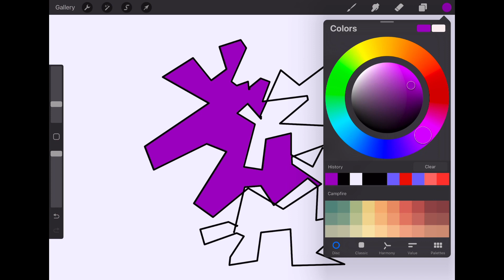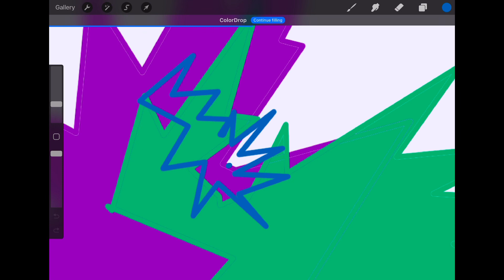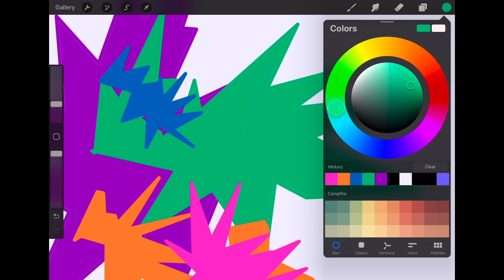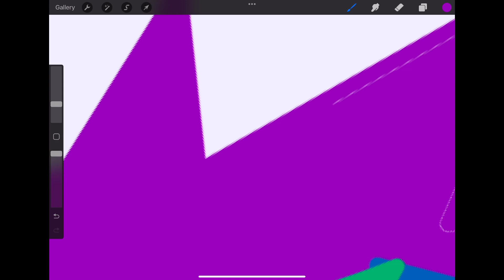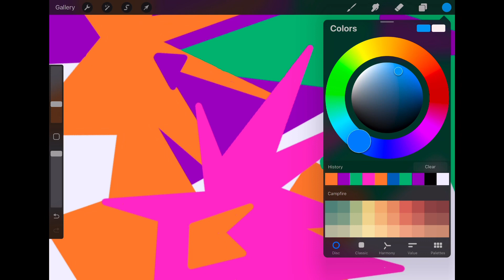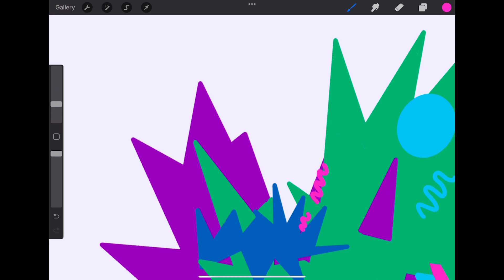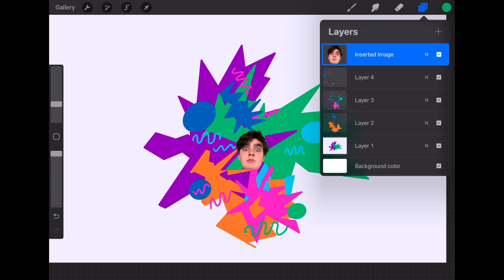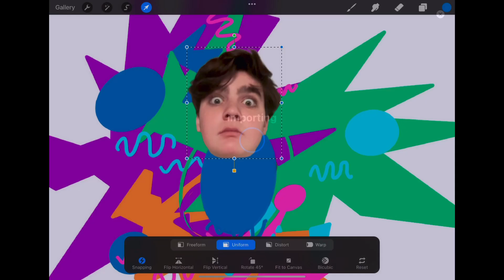Process of making merch design. Check out the merch at jacobpac.us